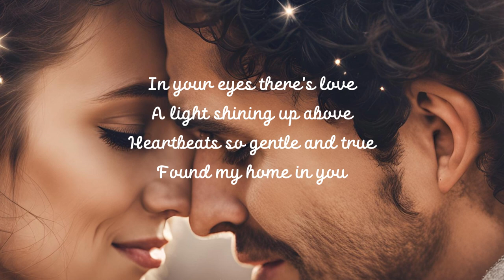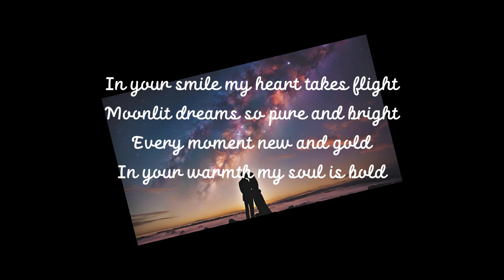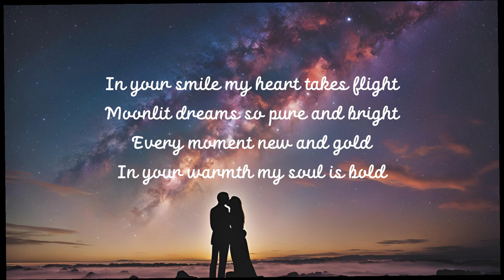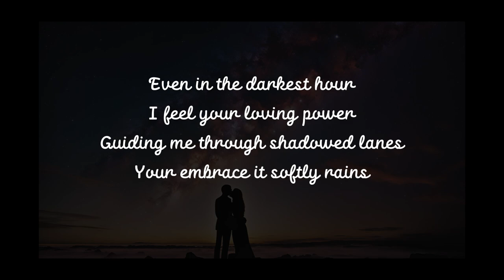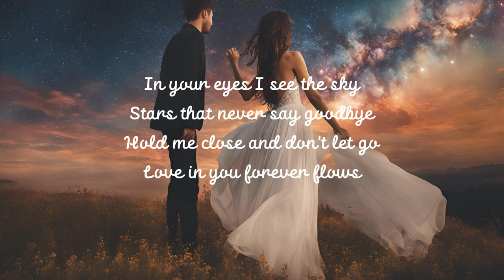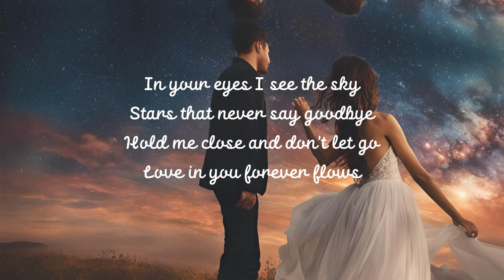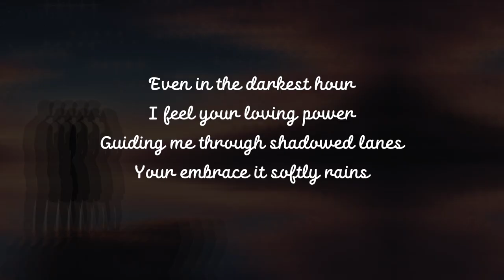In Your Eyes (Ai Generated Song) Make a hit song and music with AI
Lyrics:
In Your Eyes
[Verse]
In your eyes there's love
A light shining up above
Heartbeats so gentle and true
Found my home in you

[Verse]
In your touch I feel the glow
Even when the winds blow
Soft whispers in the night

[Chorus]
In your eyes I see the sky
Stars that never say goodbye
Hold me close and don't let go
Love in you forever flows

[Verse]
In your smile my heart takes flight
Moonlit dreams so pure and bright
Every moment new and gold
In your warmth my soul is bold

[Bridge]
Even in the darkest hour
I feel your loving power
Guiding me through shadowed lanes
Your embrace it softly rains